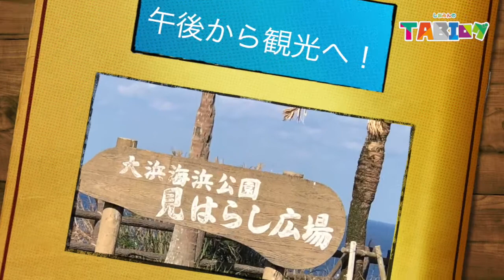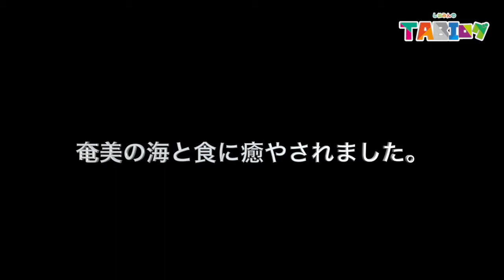奄美大島でカヌーに乗ってマングローブに行ったよ。後、観光も！